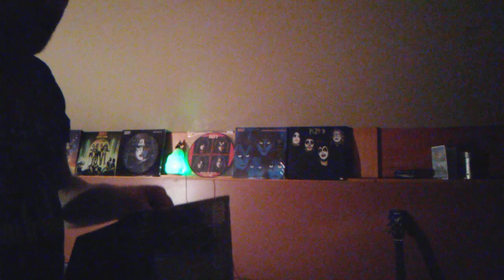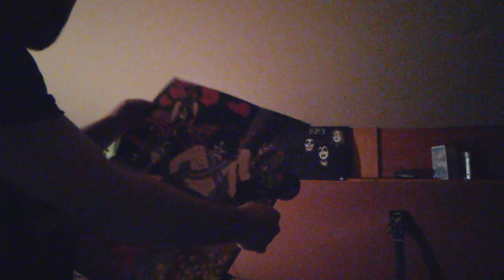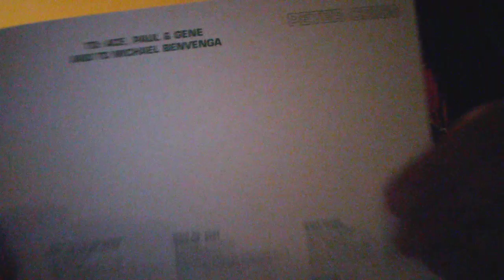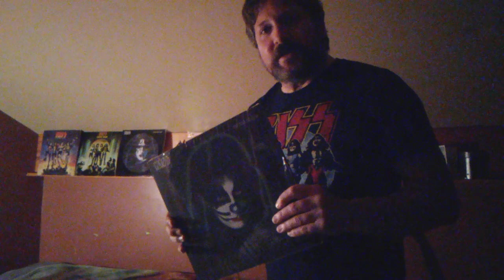Peter Criss '78 solo album unboxing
Peter Criss 1978 solo album unboxing